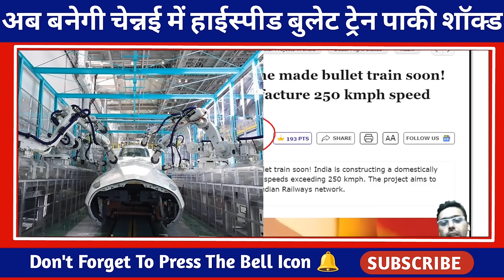Pak media crying as Pak media shocked to see india made bullet train | Pak Media on India Latest